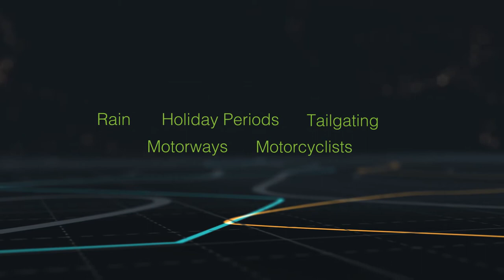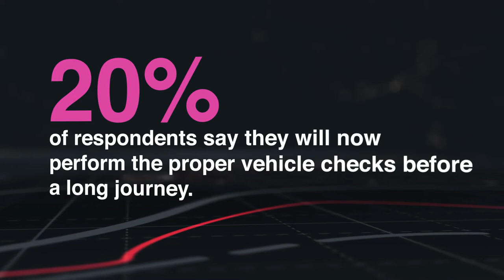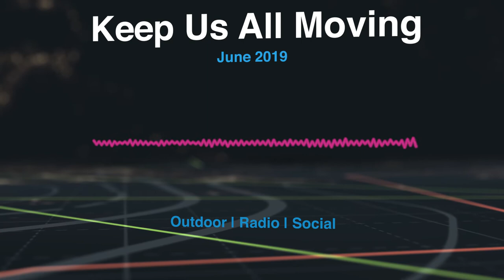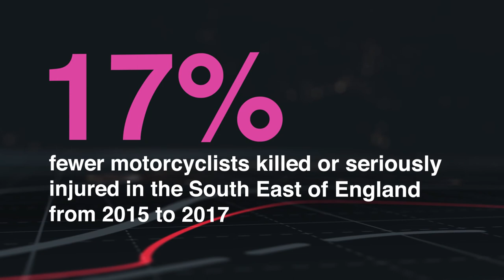Road Investment Strategy (RIS) 1 marketing campaigns ... the story so far